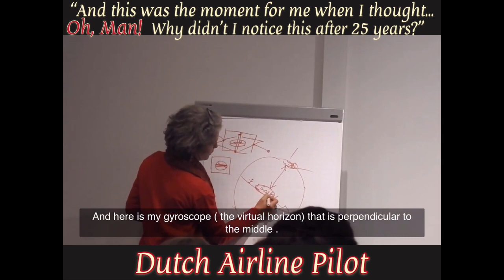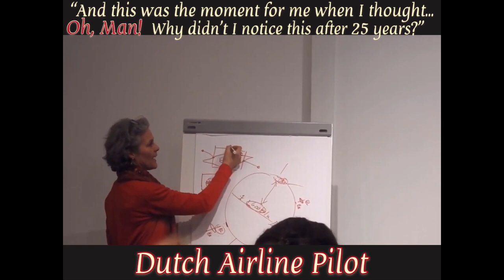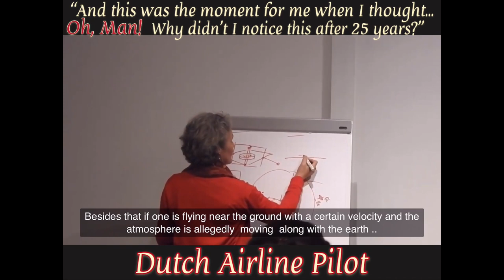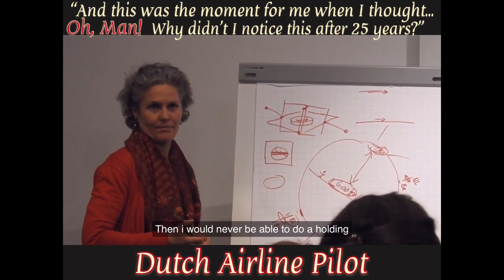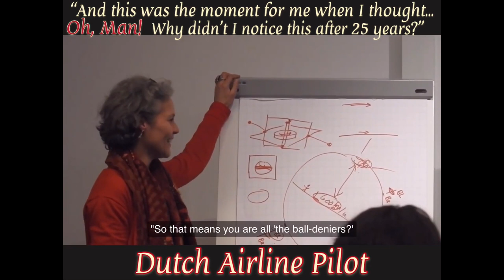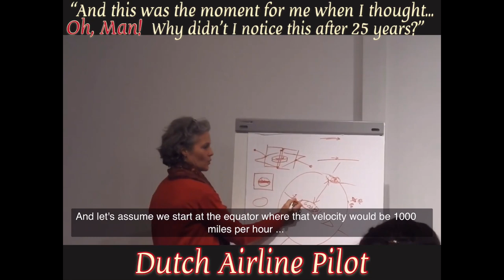KLM pilot talks about Flat Earth and plane gyro - English subtitled mirror ✅